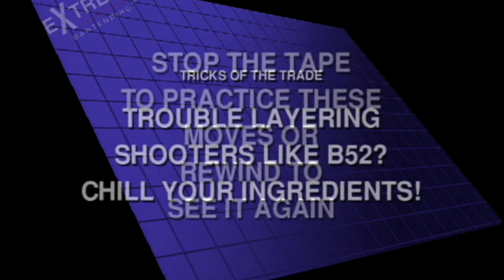Tricks Of The trade: Layering B52 Shooters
Have trouble layering shooters with really sharp edges/lines and no mixing of  ingredients?
Go Above & Beyond What Customers Expect.
Be A Better Bartender By understanding Tricks Of The Of Bartending Trade And Exceptional customer service.